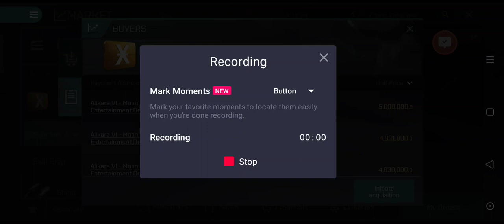Eve Echoes All is Plex What Will Happen After ISK Event Kill Capital And Dormant Also Isk For Super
Thanks